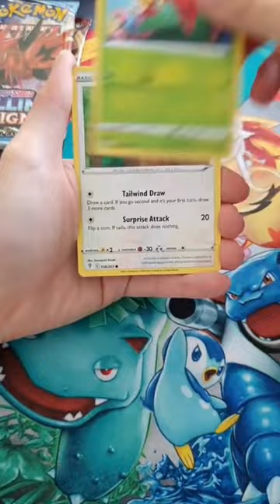Pokémon Cards Eeveelutions Tin Opening